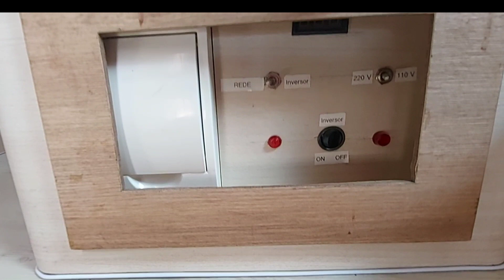MASTER 2017 MOTORHOME MONTADA DESDE ZERO COM PLACAS SOLARES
JÁ VENDIDO MOTORHOME PESSOAL
CONTATOS PELO WHATSAPP
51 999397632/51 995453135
MASTER 2017
90000 KM ORIGINAL
DOCUMENTADO PARA 3 PESSOAS
AR DE PAINEL
DUAS PLACAS SOLARES
ESCADA RETRÁTIL
TOLDO RETRÁTIL DE INOX
BANCOS EM COURO
PORTA POTY
BANHO COM DUCHA QUENTE
FRIGOBAR DA ELBER 85LTS 12 VOLTS
INVERSORA 220V
INVERSOR SOLAR
CARREGADOR DE BATERIA
CORTINAS BLACK-OUT NOVAS ESTAMPADAS
CAMA
MESA COM DOIS SOFAS
ARMÁRIOS AEREOS
TV 24 POLEGADAS
TULHA PARA MANTIMENTOS COM FOGÃO
LUZES INTERNAS 12 VOLTS
VALOR 175.000,00